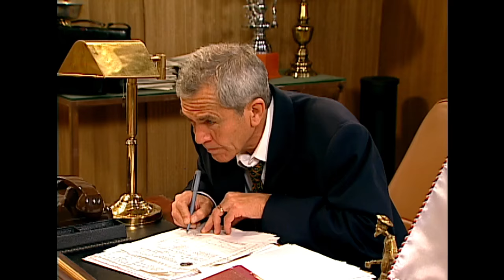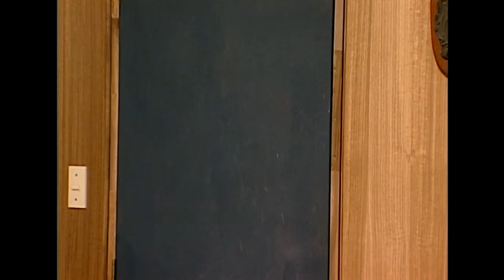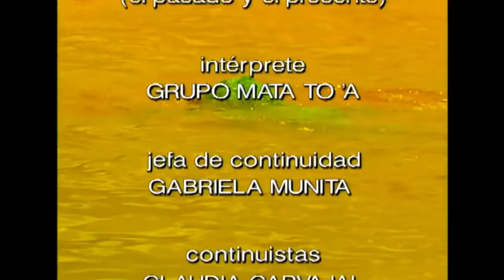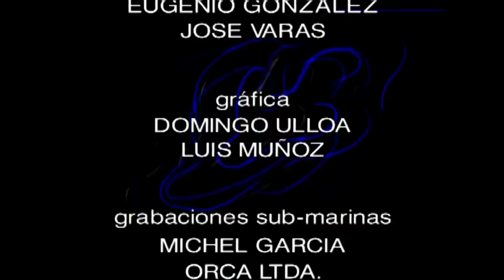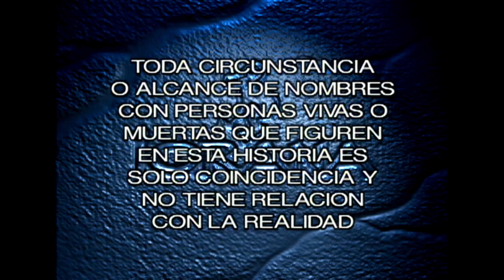El nuevo al mando | Iorana - T1E66